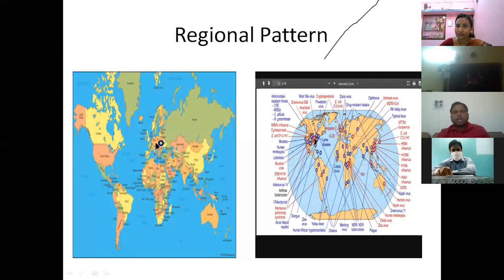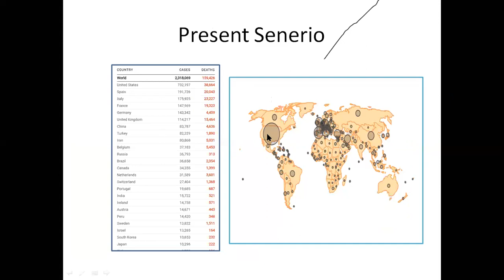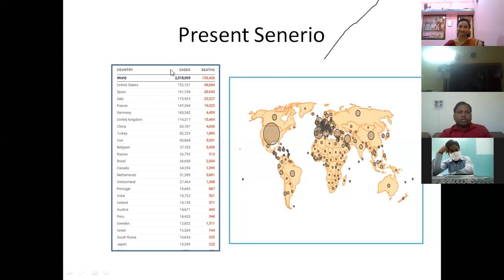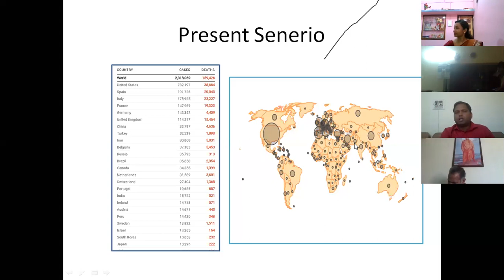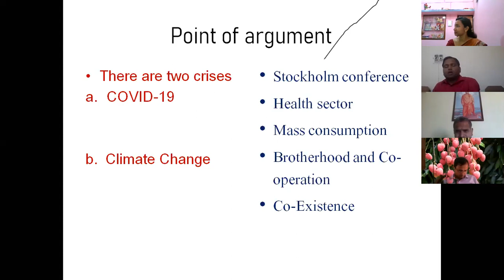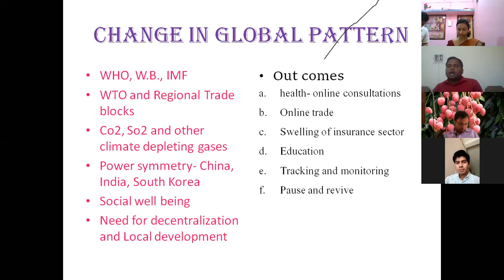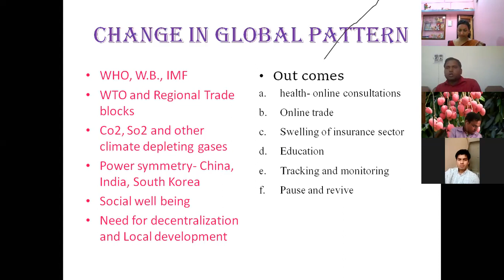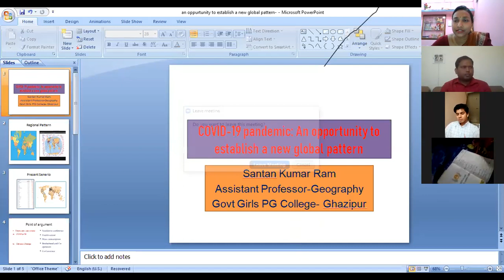Opportunity to reform Global Governance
A paper on COVID-19